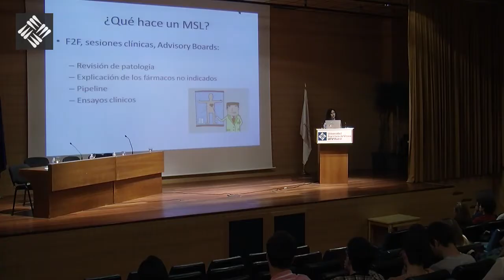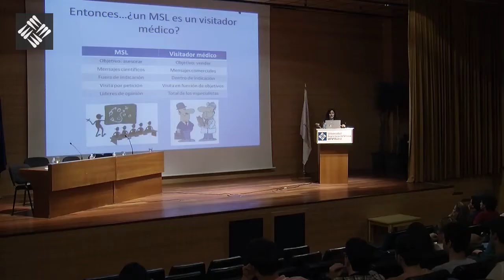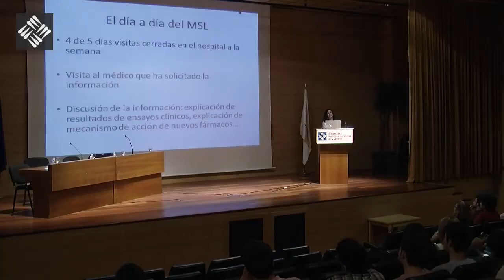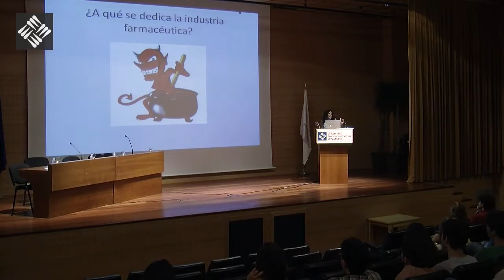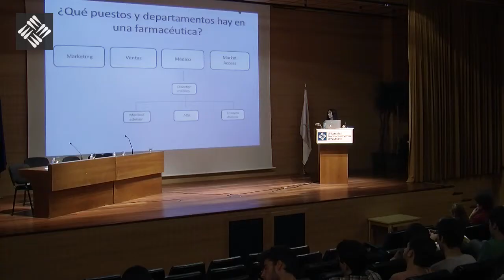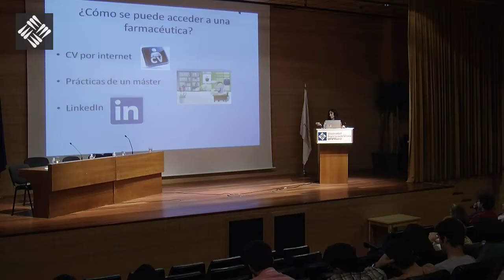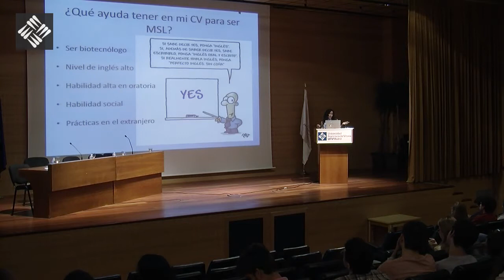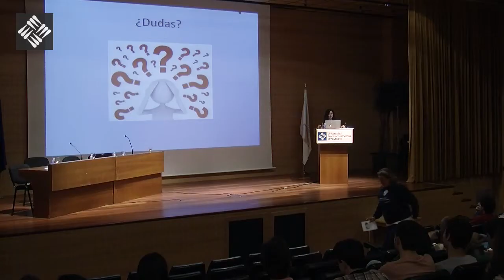María Moreno - Antiguos alumnos de Biotecnología